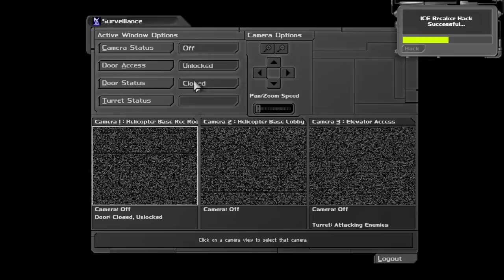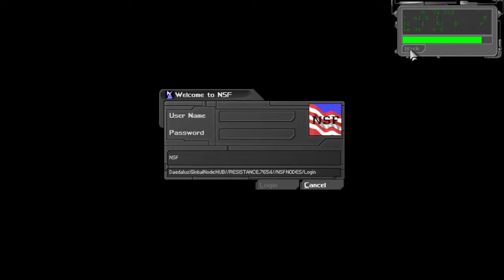Deus Ex mission 3 long hog